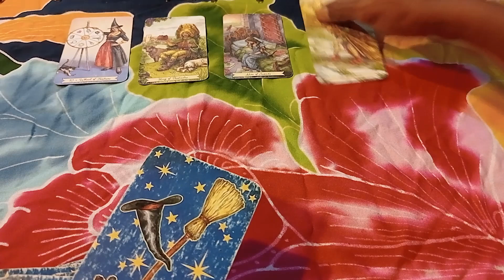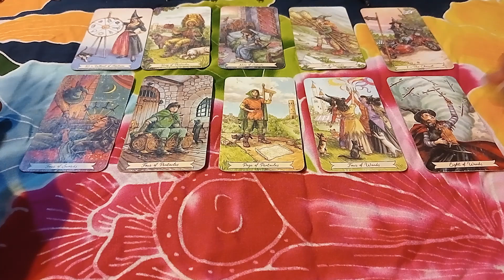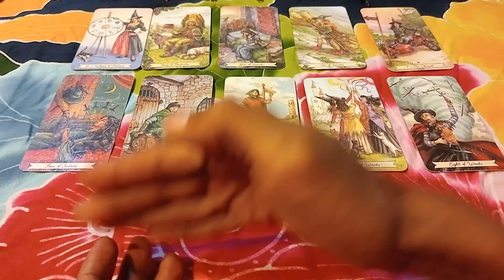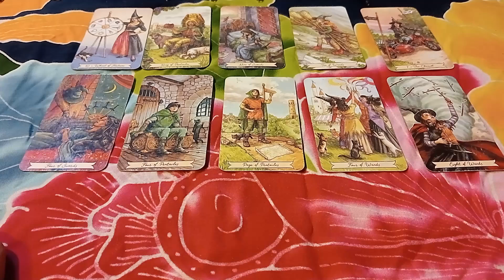💙 kapan dia datang ✨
ini general reading
secara umum dan general
dengan tema
ramalan kartu tarot

personal reading
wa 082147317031